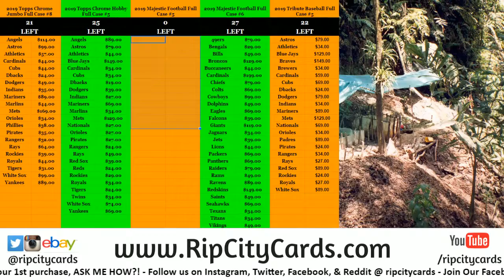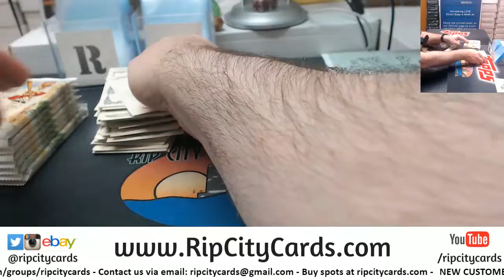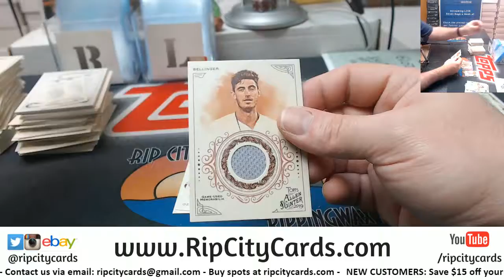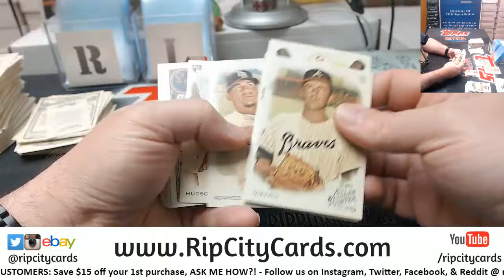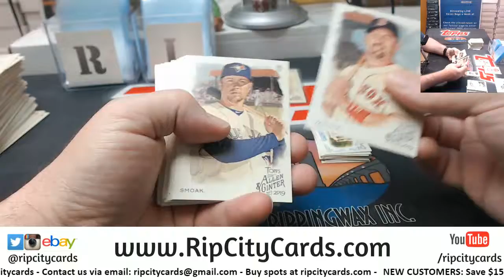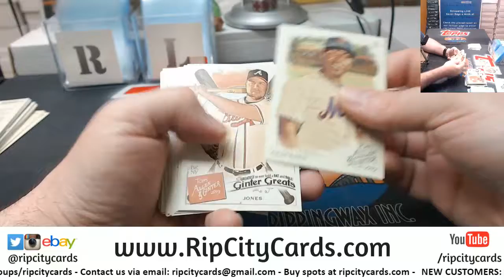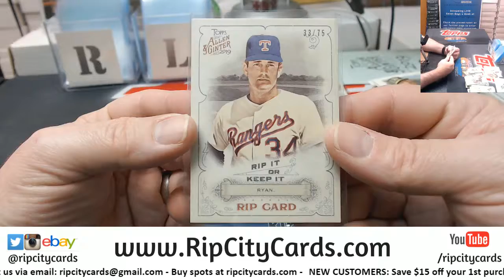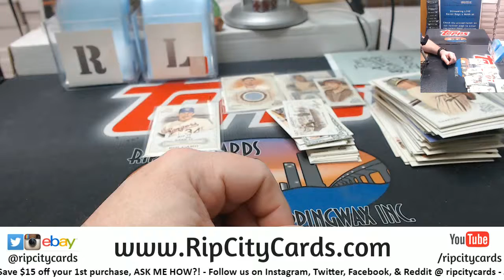2019 Allen and Ginter Personal kd